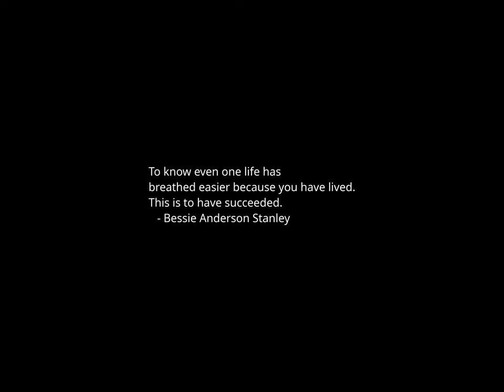Sunset Time-lapse: Sunday, December 10, 2023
18 companies cut ties with Sean Combs' business venture in wake of sexual assault allegations

Taylor Swift supports Travis Kelce's Chiefs at Arrowhead Stadium

Elon Musk allows controversial conspiracy theorist Alex Jones back on X

Shohei Ohtani has a new deal with the LA Dodgers

If Donald Trump becomes president again, how authoritarian would his agenda be?

Giuliani to face Georgia poll workers as defamation case heads to trial

Former US ambassador to Israel calls on Netanyahu to resign